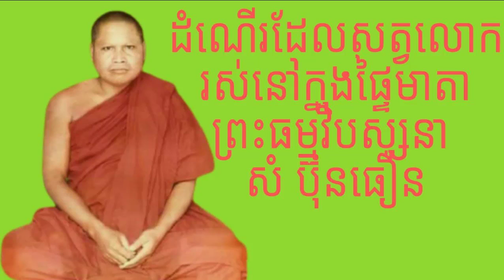ដំណើរដែលសត្វលោករស់នៅក្នុងផ្ទៃមាតា ដោយព្រះធម្មវិបស្សនា សំ ប៊ុនធឿន កេតុធម្មោ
សូមស្វាគមន៍ចំពោះការមកកាន់ឆាណែល hong sarom សូមជួយ like comment subscribe និងចុចសញ្ញាកណ្តឹង ដើម្បីទទួលបាននូវវីដេអូថ្មី ឆាណែលនេះផ្សព្វផ្សាយទាក់ទងនឹង ចំណេះដឹងផ្លូវចិត្ត កំណាព្យអប់រំ ព្រះពុទ្ធសាសនា នាទីអប់រំ ព្រះធម៌ទេសនា  រឿងនិទានជាតកពុទ្ធប្បវត្តិ ប្រស្នាពុទ្ធប្រវត្តិ ដែលជារឿងរ៉ាវដំណាលពីព្រះសម្មាសម្ពុទ្ធ កាលនៅជាព្រះពោធិសត្តកំពុងបំពេញបារមីធម៌ និងព្រះអង្គបានត្រាស់ជាព្រះសម្មាសម្ពុទ្ធលើរតនៈបល័ង្កក្រោមដើមពោធិព្រឹកដ៏ឧត្តម ព្រមទាំងរឿងរ៉ាវផ្សេងៗទៀត ដើម្បីលើកទឹកចិត្ត និងផ្តល់កម្លាំងចិត្ត ជូនដល់ពុទ្ធបរិស័ទ ព្រមទាំងមនុស្សគ្រប់គ្នា ឳ្យមានកម្លាំងចិត្ត មានស្មារតី មានសទ្ធាជ្រះថ្លា មានការគោរពស្រឡាញ់ឪពុកម្តាយ បុព្វការីជន លោកគ្រូអ្នកគ្រូ និងមនុស្សសត្វគ្រប់រូបដែលមានជីវិត ក្នុងការដែលបានស្តាប់ បានឃើញនូវ រូបភាព លឺនូវសំលេង  ដែលបានផ្សព្វផ្សាយ តាមឆាណែល សត្វទាំងឡាយដែលកើតមកក្នុងលោកសន្និវាស សុទ្ធតែឆ្លងកាត់ក្នុងការចុះចាប់កំណើតក្នុងផ្ទៃនៃមាតាគ្រប់ៗគ្នាទាំងអស់ ការនៅក្នុងផ្ទៃនៃមាតានេះមានរយៈពេលប្រាំបួនខែដប់ថ្ងៃ មានលក្ខណៈផ្សេងៗគ្នាដូចមានក្នុងសំឡេងព្រះធម្មទេសនា។
 dharma talk  hong sarom dharma
សូមអរព្រះគុណ និងសូមអរគុណ